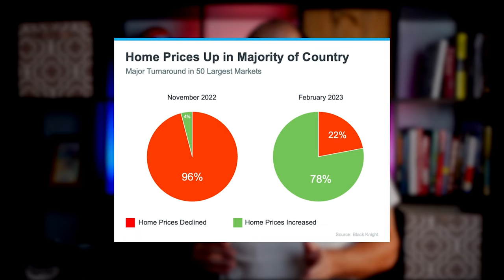Think Twice Before Waiting for Lower Home Prices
As the housing market continues to change, you may be wondering where it’ll go from here. One factor you’re probably thinking about is home prices, which have come down a bit since they peaked last June. And you’ve likely heard something in the news or on social media about a price crash on the horizon. As a result, you may be holding off on buying a home until prices drop significantly. But that’s not the best strategy.
A recent survey from Zonda shows 53% of millennials are still renting right now because they’re waiting for home prices to come down. But here’s the thing: the most recent data shows that home prices appear to have bottomed out and are now on the rise again.

0:00 Intro
0:50 Selma Hepp, Chief Economist at CoreLogic, reports
1:02 Home Price Trends in November to those in February:(Graph)
1:46 The Bottom Line